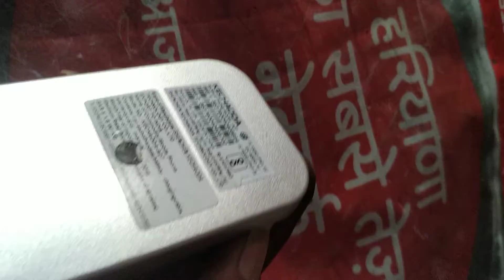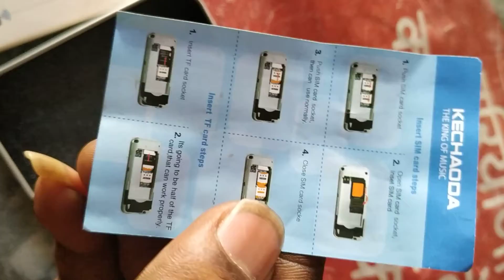Kachadda a27 unboxing. Sabse chota phone📱 micro phone. Panic phone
Sabce chota phone. Kachadda a27 bast mobile phone under 1000/-